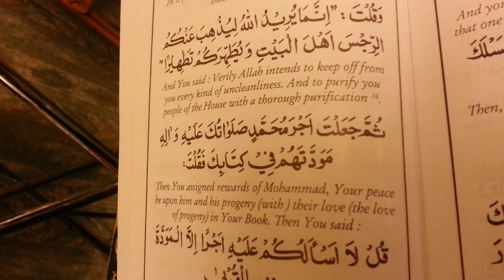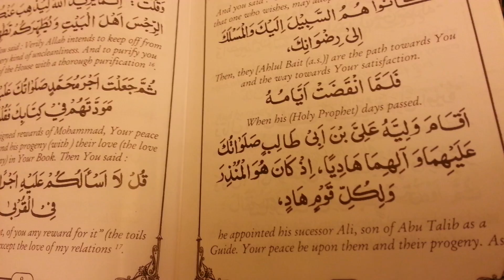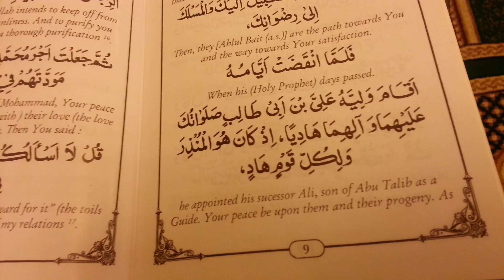Du'a e Nudba (Excerpt). This Friday Morning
... After Salaat ul Fajr. Husseini Islamic Centre/ Burton Street Masjid. Peterborough.